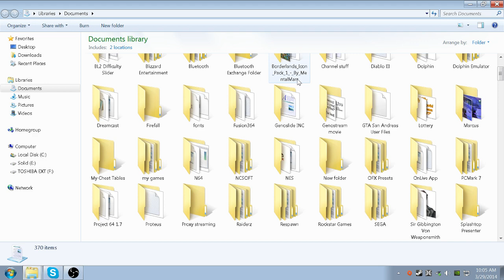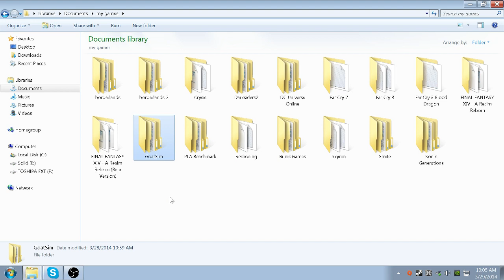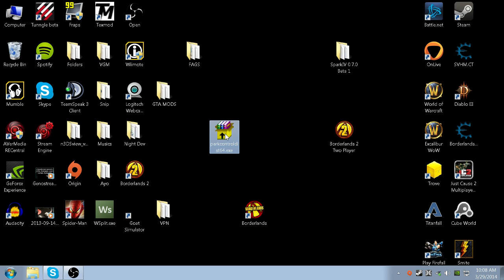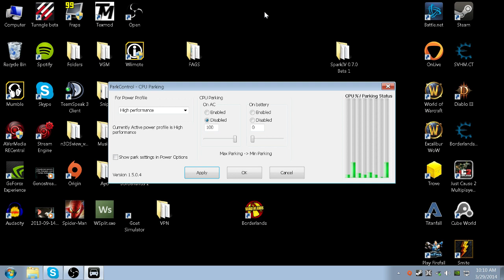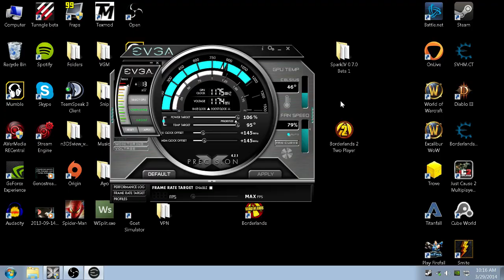Performance Tweaks and Tips Guide for Goat Simulator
Goat Simulator was built in litterally a week. Most of these tweaks can honestly be applied for any game, Especially Titanfall currently and you should see a small to significant boost in performance and stability